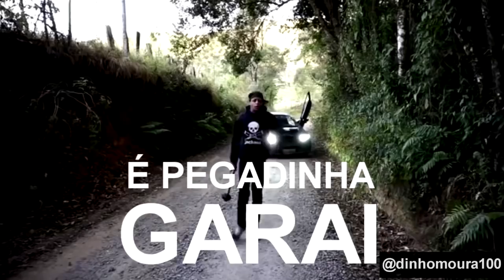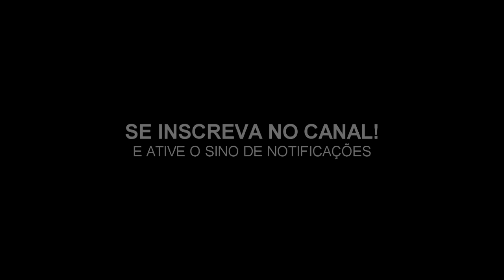AS DESCULPAS DO ZOIO